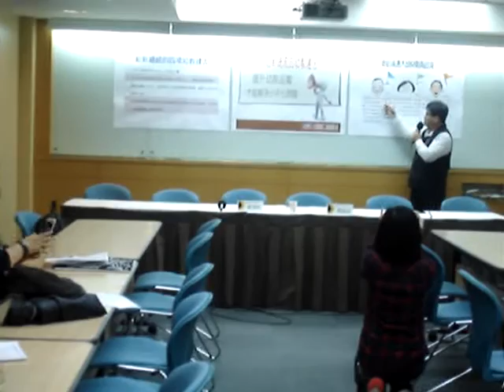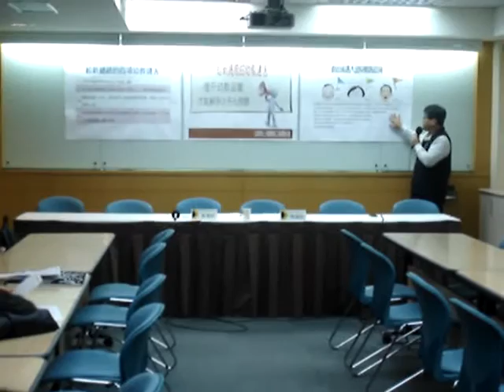全教總 【記者會】給新總統的幼教建言：提升幼教品質才能解決少子化問題實錄20160114MOV06561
全教總 【記者會】給新總統的幼教建言：提升幼教品質才能解決少子化問題實錄20160114
全國教師工會總聯合會
【時間】206年1月14日（四）上午10:00
【地點】台大校友會館3A會議室（台北市濟南路一段2-1號）
台灣少子化在世界名列前茅，少子化牽涉未來國力的表現，若無具體作為，未來將使年輕人扶養過多退休人口而拖垮經濟成長，政治人物常說這是國安問題!但政府補助生育、補助托育學費方式已進行多年，台灣少子化仍是持續低迷。本會認為必須提升幼教品質，讓年輕人對幼兒教育環境放心，看得到孩子未來，才能放心生兒育女。
本會以總統大選中，民眾所能獲得的政見資訊為例，評論三位候選人的幼兒教育政見並提出建言，讓我國的幼教品質往上提升。希望未來的新總統能夠聽見我們的聲音，為幼兒家長或即將成家立業的年輕父母，建立一個安心可靠的幼教環競，可以放心生、放心養，以解決少子化問題。